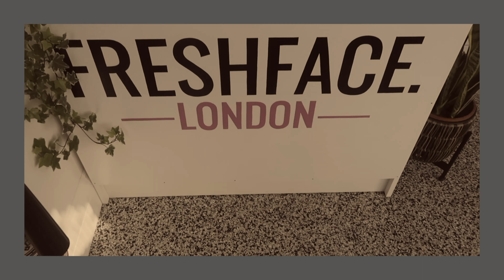VLOG 081 | PLAYING SQUID GAME | GREEN PEEL UPDATE | SYRIA PERFORMS & A YOUTUBE UNBOXING | MARY MAK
Happy Saturday gorgeous people.

Welcome to the vlog, albeit late... but we're here!

This vlog features Eric and I going to with Bola and Swanzie to enjoy some QT. I mentioned last week that I cannot wait to host people when Eric and I get our place. As we're not there yet, I'm trying to utilise this time to enjoy with friends as much as possible (outside the house 😄). I wanted us to do something fun as the last time we met up we went out to eat (watch this vlog so I booked for us to play Squid Game at Immersive Gamebox , Southbank. We had a blast! I'm looking at other venues to go enjoy at... anyone done the Crystal Maze? Later that evening, I went to look after my niece.

The following scene is a snippet from Femi's 30th Birthday Video/Photoshoot. My brother from another mother soon reach the third floor and I'm ecstatic about it. My 30s have been my best years yet @femisy, so I know you're about to enjoy! Man is off travelling so I HAD to make sure I saw him since we wouldn't be celebrating together. Absolutely loved the concept of the shoot and the gifts he gave were so intentional. I appreciate you friend! Following that, my babygirl Syria had a competition and invited me to support her. I cannot believe how time flies, but Syria is doing so well in school and I'm so proud of how far she's come.

Finally, I give you a green peel update following my sixth session with FreshFace London before closing the vlog unboxing my jacket from @YouTube! I kid you not, the first thing Eric asked when he saw it was 'what size is this?!' ... Thank God he cannot fit into it! 😂

0:00 - VLOG 081: Trailer
0:30 - Intro
1:28 - Squid Game @ IMMERSIVE GAMEBOX
3:25 - I'm an aunty... I'm acting like one
3:34 - @femisy's early 30th birthday shoot
9:00 - Syria Performs
12:06 - Green Peel Update with FreshFace London
17:24 - Unboxing @YouTube Gift
21:44 - Thanks For Watching , SUBSCRIBE

BUSINESS

MARY MAK VLOGS